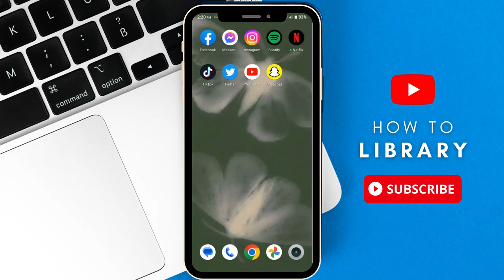How To Stop Autoplay Video On Instagram - Quick And Easy!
How To Stop Autoplay Video On Instagram. It is really easy to do and learn to do it in just a few minutes by following this super helpful tutorial to get a better understanding of everything.